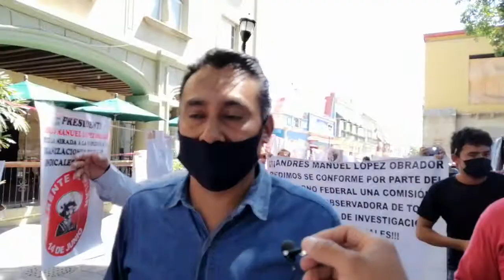En el Congreso de Oaxaca recae la responsabilidad de Justicia: Líder Transportista de la Mixteca